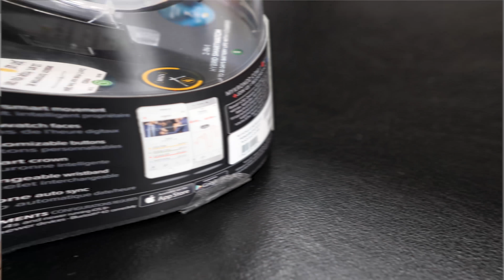Prise en main de la ZeTime Premium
Orange m'a proposé de tester la ZeTime Premium pendant quelques semaines. En attendant mon test, un test dans la sortie est prévue pour dans... pas tout de suite (:p), voici une première prise en main.

La chaine de la Fredzone ! Tests, avis et tutoriels sur l'univers HighTech en vidéo !!